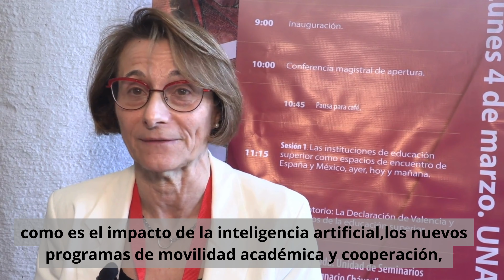Entrevista a la presidenta de Crue, Eva Alcón, en la Cumbre de Rectores México-España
La presidenta de CRUE sostiene en una entrevista en la Universidad Autónoma de México que, tras esta Cumbre, las relaciones entre las universidades de México y España, y entre CRUE y ANUIES, van a salir fortalecidas